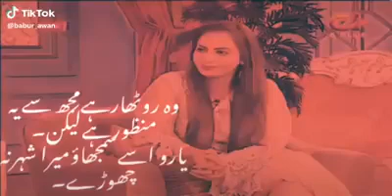October 16, 2020